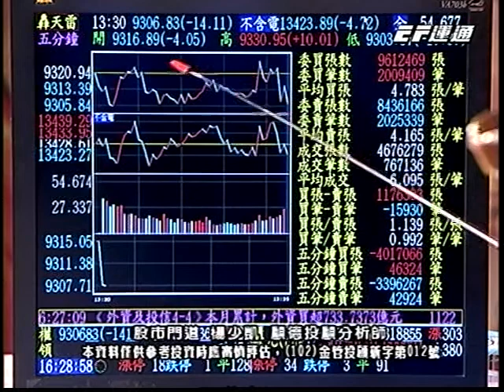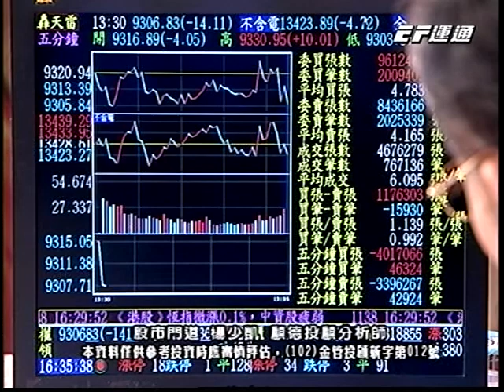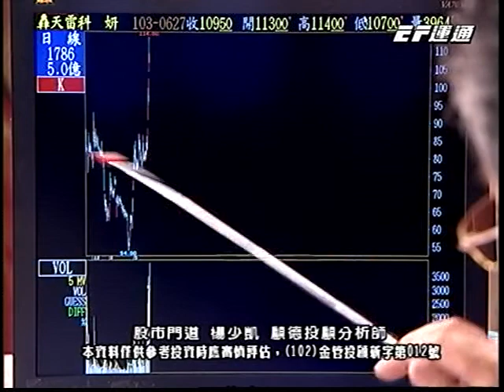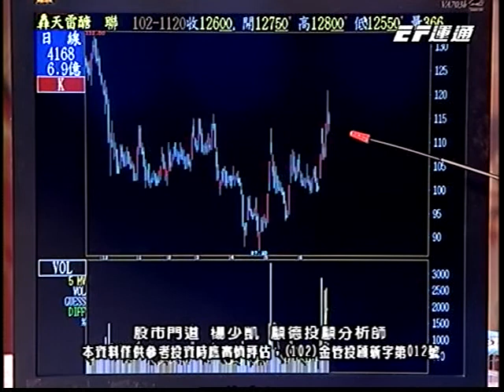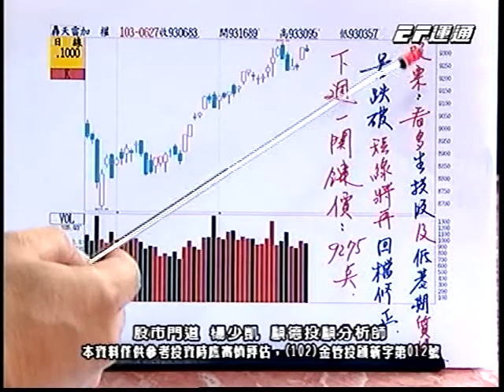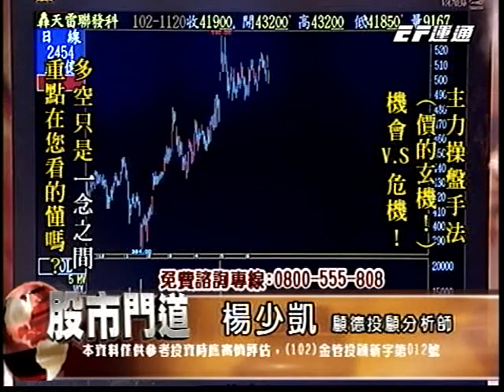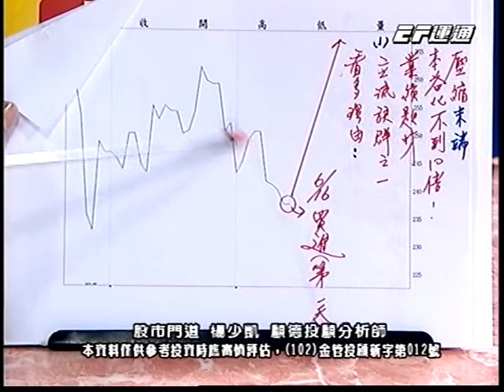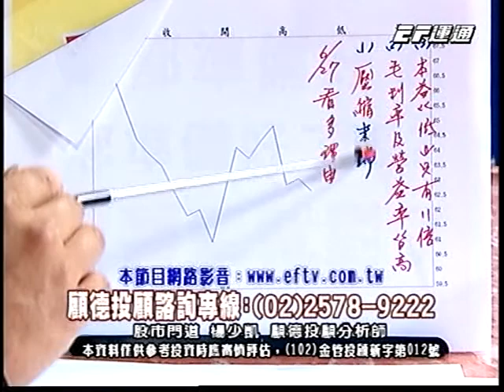20140627 1730 楊少凱 股市門道